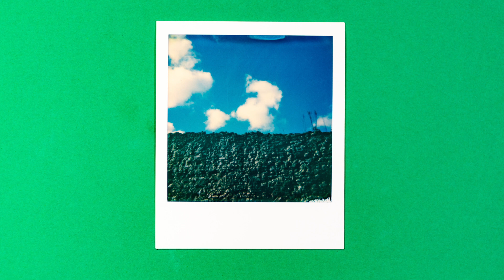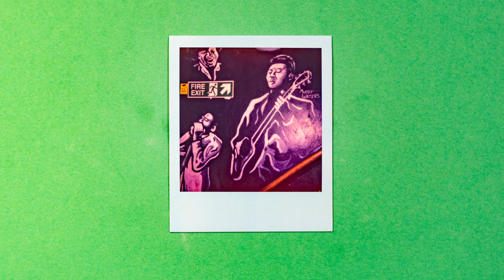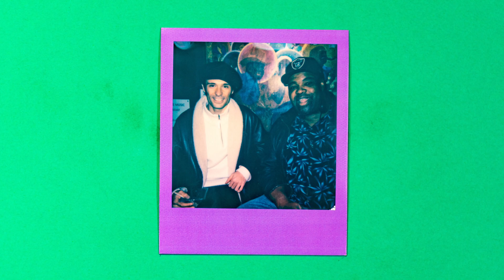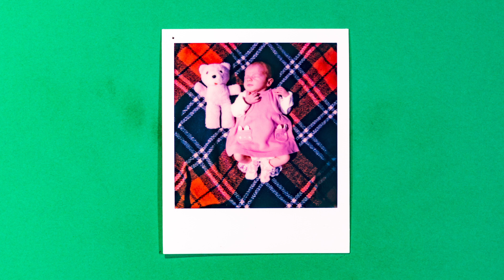The Heat Inc - '98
Melted Dino Records

All pictures were taken by Jon Dodd